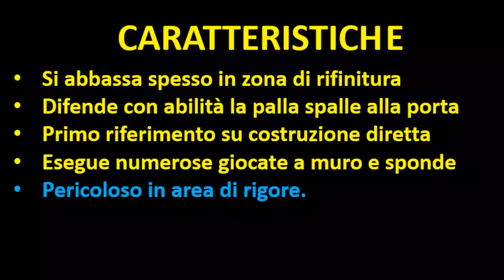Umberto Eusepi - Analisi del Singolo - Stagione 2018/2019